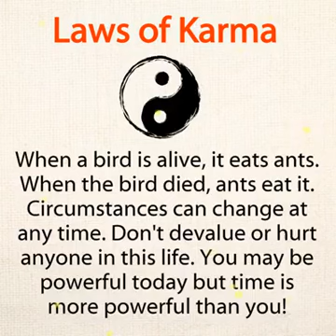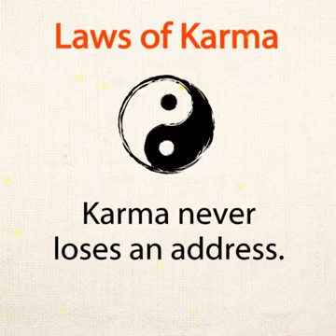Laws of Karma